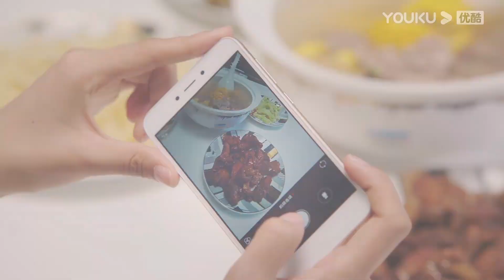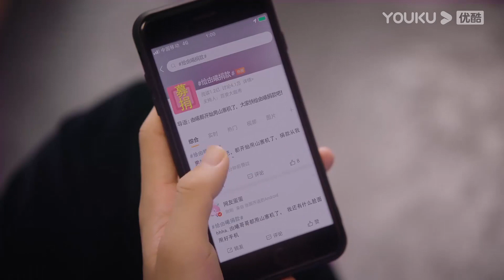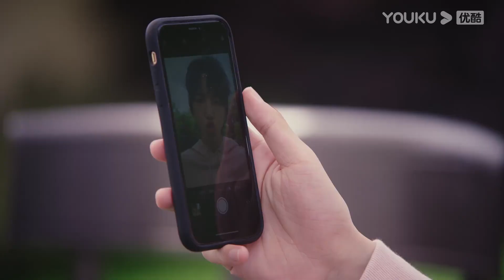"مساعدة النجوم"｜إصدار جوهر｜المساعدة لطيفة للغاية لدرجة أن النجم لم يستطع المساعدة في تقبيلها!｜YOUKU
【مساعدة النجوم】تخشى يو تشي ياو ياو، وهي طالبة بارزة في قسم الكلاسيكيات، أن تتم مراقبتها في الأماكن العامة عندما تتحدث في الأماكن العامة. ومن أجل علاج مرض القلب، اتبعت نصيحة أفضل صديق لها وذهبت للاشتراك في برنامج مقابلة نفسية، ولكن بشكل غير متوقع، دخلت غرفة المقابلة بالصدفة وأصبحت نجمة. مساعد يو شي المتفرغ.

بطولة: صن زي وان/لو يانغ يانغ/تشين بينغ وان لي/وانغ لو تشينغ/شو هي ني/هان دان/كونغ شياو مينغ/زانغ تونغ/ياو جون زي/شياو آي/شي شينغ يانغ/شياو يو ليانغ

الحلقات: 24